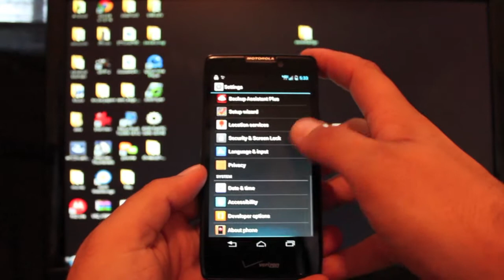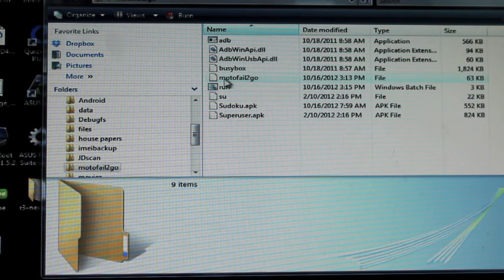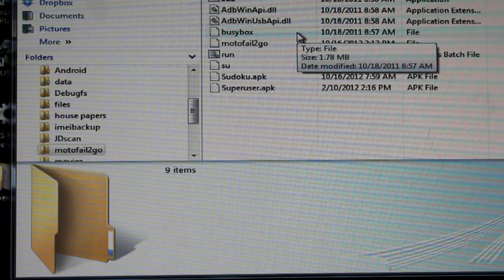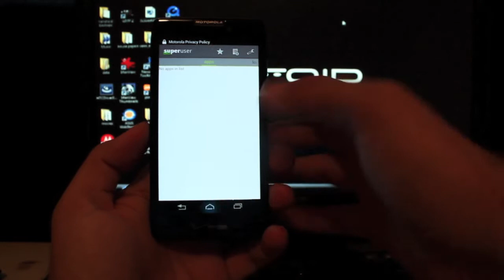Droid RAZR HD, Razr Maxx HD, Razr M, Razr I How to Root via Motofail2go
If you liked this video please click the thumbs up!